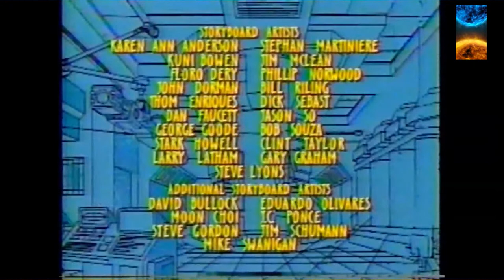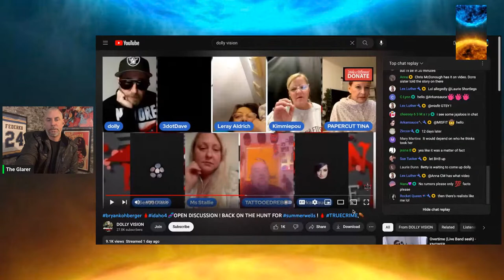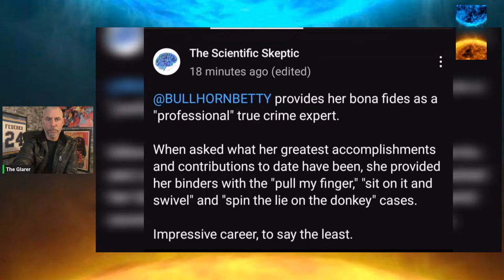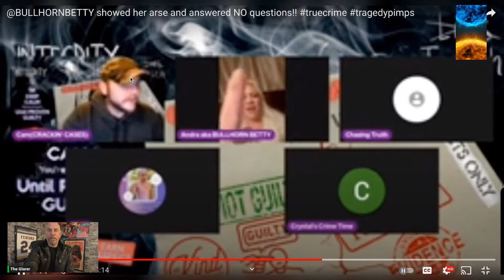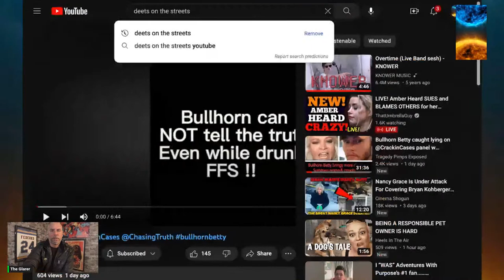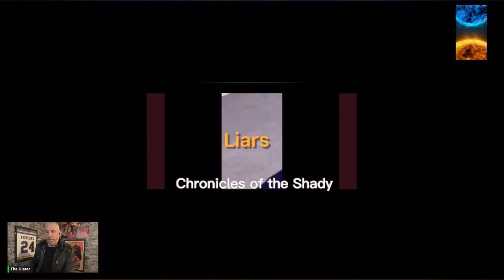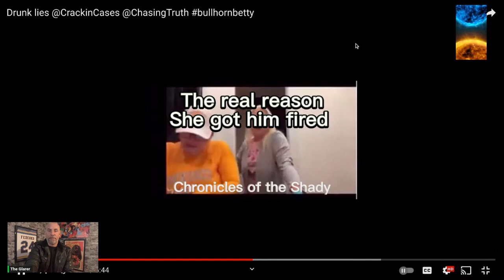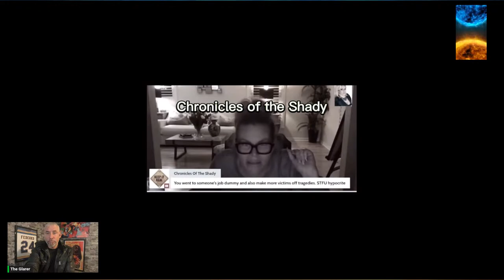Thug Life Betty be Wylin’!